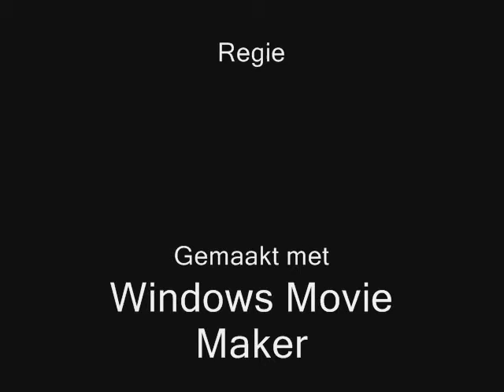dancestudents 0001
budodancers